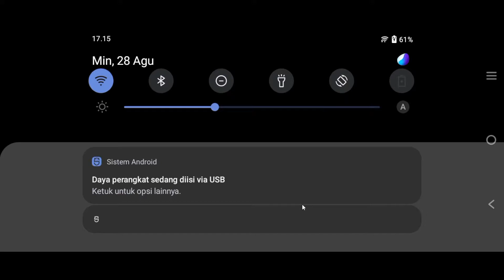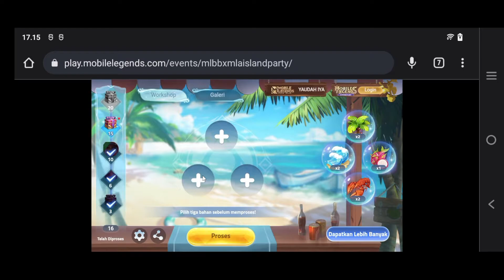PEMBUKTIAN BUKA BOX SKIN EPIC DI EVENT ISLAND PARTY MLBB X MLA APAKAH DAPAT SKIN EPIC GRATIS? MLBB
AMBIL 2 BOX ISI SKIN SPESIAL GRATIS KATA MOONTON !! EVENT ISLAND PARTY
KODE REDEEM ML HARI INI TERBARU 2022 - KODE REDEEM 10 JADE TOKEN TAMBAHAN GRATIS MODAL LOGIN!! MLBB
KODE REDEEM ML HARI INI 29 AGUSTUS 2022 - KODE REDEEM MOBILE LEGENDS TERBARU AGUSTUS 2022 GRATIS !!!
APAKAH JADE TOKEN RONDE PERTAMA BISA DI SIMPAN UNTUK RONDE KE 2 EVENT MLBB X KUNGFU PANDA !!!
TANPA DIAMOND! CARA DAPATKAN 16 JADE TOKEN GRATIS DRAW SKIN KUNGFU PANDA TANPA TOP UP!!!
Apakah Tiket Ronde Pertama Bisa Dikumpulin Sampai Ronde Ke - 2 Di Event Mlbb x Kungfu Panda !!!
Ada 2 Fase !!! Total Kalian Bisa Mendapatkan 30 Token Gratis Di Event Mlbb x Kungfu Panda !!!
BUG VPN AKTIF LAGI❗CARA MENDAPATKAN 16 JADE TOKEN GRATIS EVENT MLBB X KUNGFU PANDA
TANPA TOP UP❗CARA MENDAPATKAN 16 JADE TOKEN GRATIS BURUAN CLAIM EVENT MLBB X KUNG FU PANDA
CARA CLAIM SEMUA HADIAH DI EVENT WEB ISLAND PARTY MLBB - CARA SELESAIKAN EVENT WEB ML DENGAN CEPAT!!
CARA DAPATKAN SKIN HARLEY TERBARU GRATIS EVENT HARLEY MAGIC SHOW SEPTEMBER - PROJECT NEXT EXPRESS ML
NEW PROJECT NEXT EVENT - FREE HARLEY NEW SKIN | MOBILE LEGENDS: BANG BANG!
New Next Event - Get Harley New Skin - Mobile Legends: Bang Bang
Project NEXT Express 2022 | Revamp Hero & Skin | Mobile Legends: Bang Bang
Harley Magic Show mlbbnewskin REMAKE UPCOMING SKINS - HARLEY NEW SKINS - UPCOMING EVENTS | Mobile Legends
CARA CEPAT MENYELESAIKAN MISI EVENT WEB ISLAND PARTY MLBB - CARA DAPAT SKIN EPIC FRANCO GRATIS!!!
LOGIN SEKARANG !! EVENT WEB ISLAND PARTY ! SKIN EPIK GRATIS UNTUK PLAYER GRATISAN
CARA CEPAT MENYELESAIKAN MISI EVENT WEB ISLAND PARTY MLBB DAPAT SKIN EPIC GRATIS
CARA MENDAPATKAN SEMUA ITEM EVENT WEB ISLAND PARTY MLBB
JOIN WEB EVENT FOR A CHANCE TO WIN EPIC SKINS
DRAW PATTERN SILVANNA MIDNIGHT JUSTICE'S SUMMON + SERVER ID - POLA DRAW SKIN ELITE SILVANNA SUMMON
POLA DRAW EVENT MIDNIGHT JUSTICE'S CALL SILVANA ELITE SKIN - MOBILE LEGENDS
POLA DRAW SKIN SILVANNA MIDNIGHT JUSTICE'S SUMMON ML - DRAW PATTERN SKIN ELITE SILVANNA - POLA GACHA
POLA DRAW SKIN SILVANNA MIDNIGHT JUSTICE'S SUMMON ML - DRAW PATTERN SILVANNA MIDNIGHT JUSTICE'S CALL TERBARU 2022
DRAW PATTERN SKIN SILVANNA MIDNIGHT JUSTICE'S SUMMON + SERVER ID - POLA DRAW SKIN ELITE SILVANNA MLBB
POLA DRAW SILVANA MIDNIGHT JUSTICE CALL DRAW PATTERN SILVANNA MIDNIGHT JUSTICE'S CALL MOBILE LEGEND
UPDATE FRAGMENT SHOP BULAN AGUSTUS - SEPTEMBER 2022 MLBB - UPDATE JADWAL RILIS RARE SKIN STARLIGHT FRAGMENT SHOP
UPDATE FRAGMENT SHOP SKIN STARLIGHT PILIHAN AGUSTUS SEPTEMBER 2022 | BOCORAN SKIN & EVENT
Draw skin Zodiak Odette "Virgo" sampai dapet _ Mobile Legends
PENYEBAB SKIN PAO MOLTEN BREATH TIDAK ADA DI MAGIC CHESS MLBB - SKIN SEASON PAO MOLTEN BREATH HILANG
Cara Cepat Mendapatkan 32k Battle Poin Untuk Membeli Hero Baru
CARA MENDAPATKAN JADE TOKEN GRATIS
CARA MENDAPATKAN SKIN KUNGFU PANDA GRATIS! - DIJAMIN DAPAT SKIN THAMUZ GENERAL KAI DALAM 10X DRAW!!
CARA MENDAPATKAN SKIN THAMUZ GENERAL KAI GRATIS!! MISI TIKET DRAW GRATISAN MLBB X KUNGFU PANDA
TOTAL 31 JADE TOKEN KUNGFU PANDA DI 2 RONDE - CUKUP 30K SUDAH BISA DAPAT SKIN THAMUZ GENERAL KAI
HOW TO GET FREE KAI'S SKIN USING 16 FREE TOKENS FROM KUNGFU PANDA EVENT
CARA MENDAPATKAN 31 TIKET DRAW GRATIS EVENT MLBB X KUNGFU PANDA!! PRE ORDER + MISI TIKET RONDE 1 & 2
Hero Baru Joy Over Power Banget, Auto Ban
BUG CARA MENUKAR ITEM GIFT KAI MENJADI 2000 DIAMOND ML GRATIS - BUG EVENT MLBB X KUNG FU PANDA
CARA MENGGUNAKAN ITEM GIFT KAI EVENT MLBB X KUNG FU PANDA